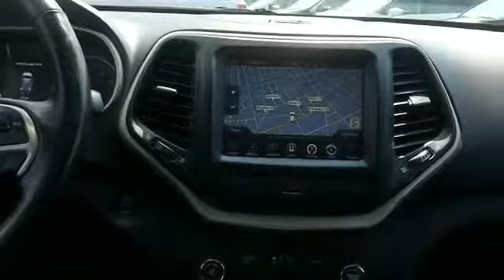2015 Jeep Cherokee Limited Long Island, Garden City, Hempstead, Levittown, Wantagh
2015 Jeep Cherokee Limited Long Island, Garden City, Hempstead, Levittown, Wantagh